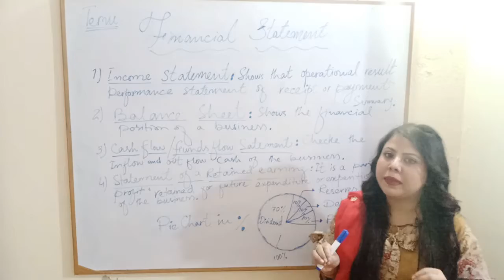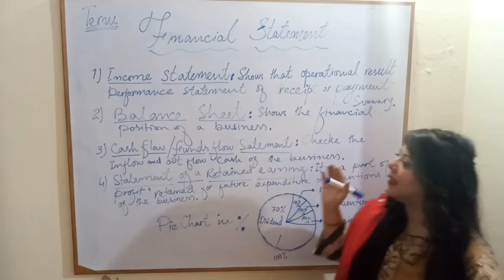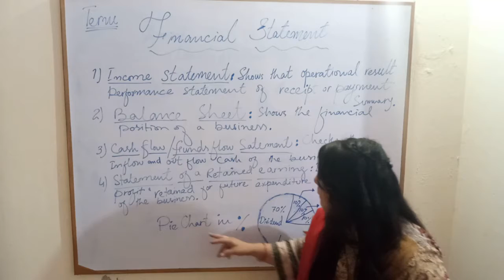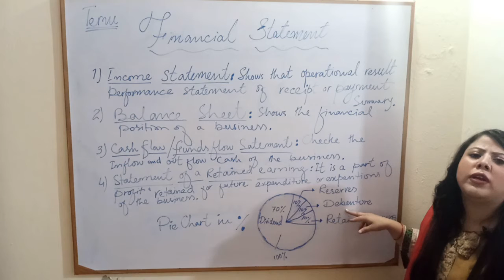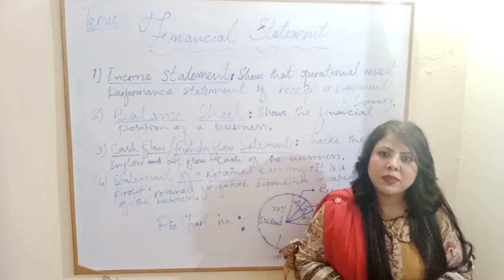Finantial statements || 4 Statements || Urdu / Hindi || Commerce Daan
Ye video app sab ke liyen banai hai ke sikh sakten in an easy way. (Urdu /Hindi)

COMMERCE DAAN is belongs to those people who has some difficulties in commerce subject like me in earlier days...
Tuesday

Thursday
Saturday

Commerce Daan...